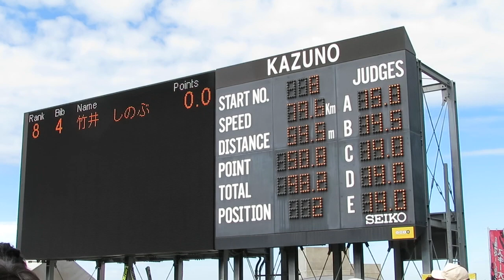中村安寿 選手 2017鹿角サマージャンプ ２本目 54.5メーター 2017/10/14(土) 花輪シャンツェ